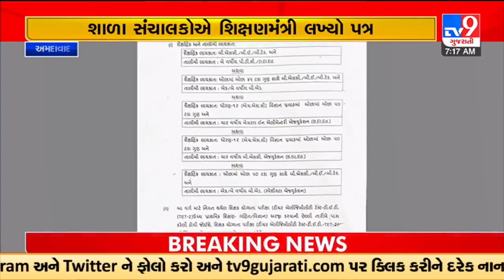Protests against govt's circular allowing students of professional courses in teachers' recruitment